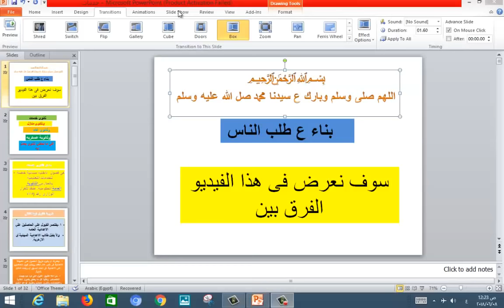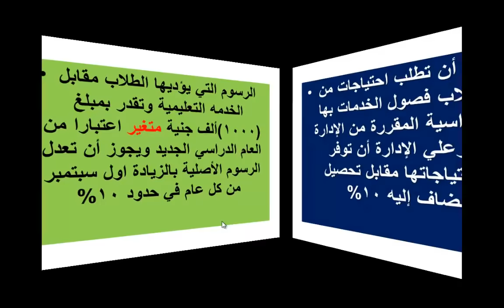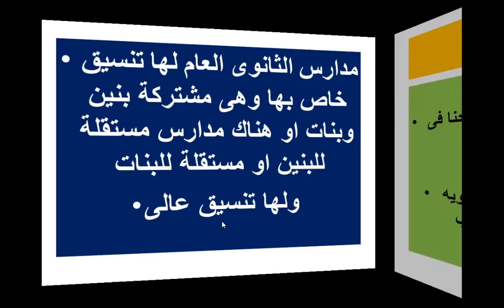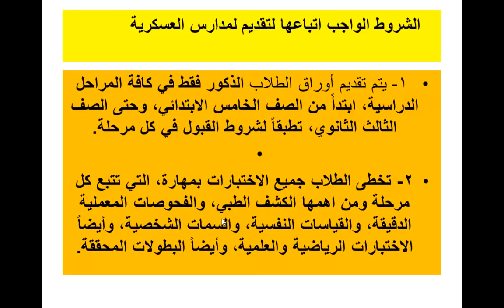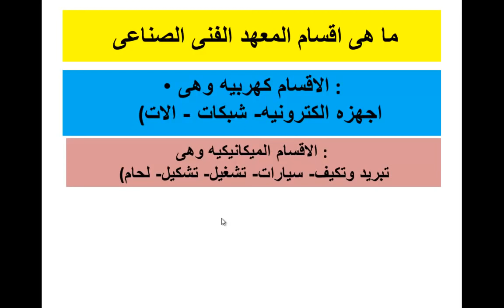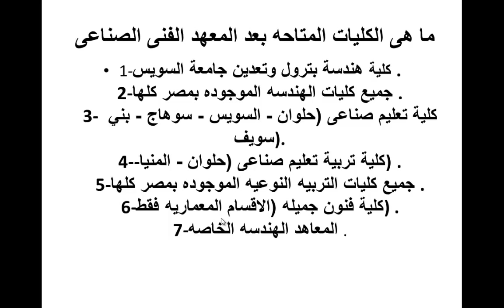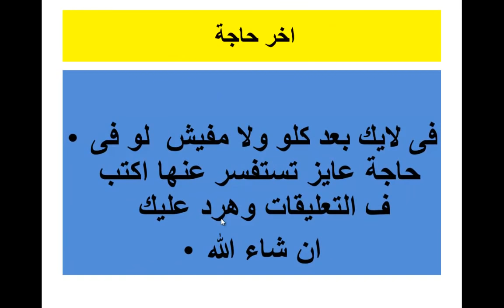ثانوى عسكرى -ثانوى خدمات -ثانوى منازل -تعمل ايه لو مجموعك مش ثانوى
محتار بعد تالته اعدادى تروح فين شوف دة
مجموعك قليل ومضايق  فى حلول كتير فى الفيديو دة